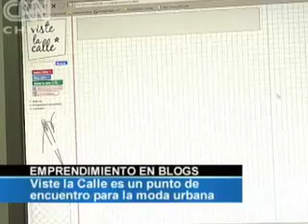Viste la Calle entrevista en CNN Chile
Entrevista a Majo Arévalo de Viste la Calle